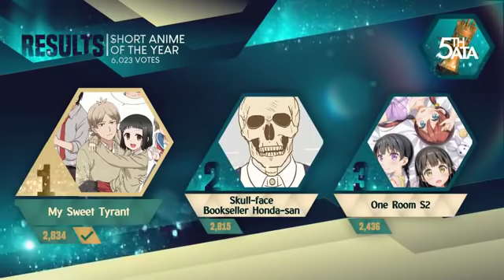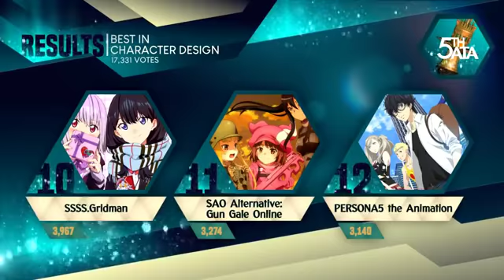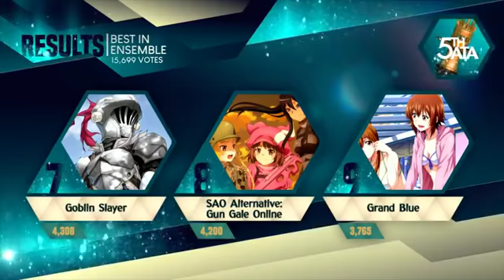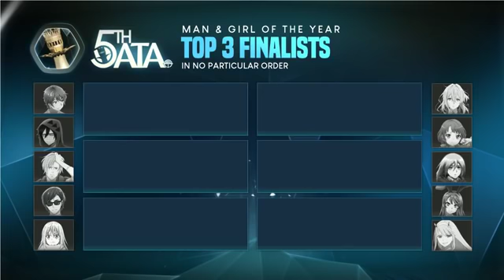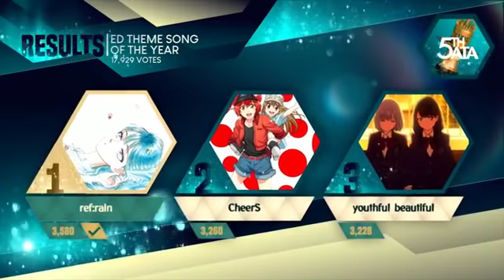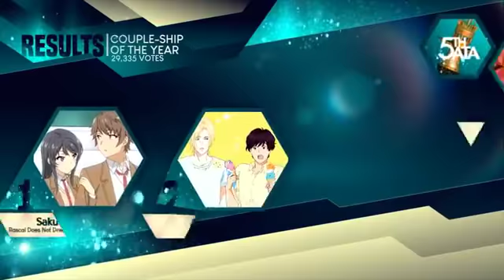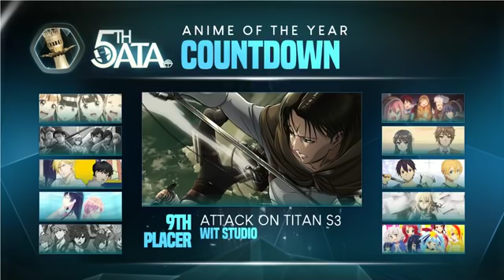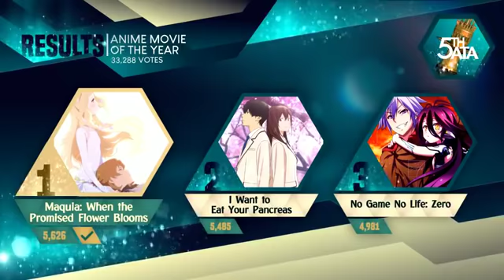5th Anime Trending Awards: The Awards Night FULL SHOW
"A Place Further than the Universe" makes history as the first ever Winter anime to receive the award for Anime of the Year at the 5th Anime Trending Awards.

"Rascal Does Not Dream of Bunny Girl Senpai"  meanwhile took home the most number of awards - winning 7 including "Girl of the Year".